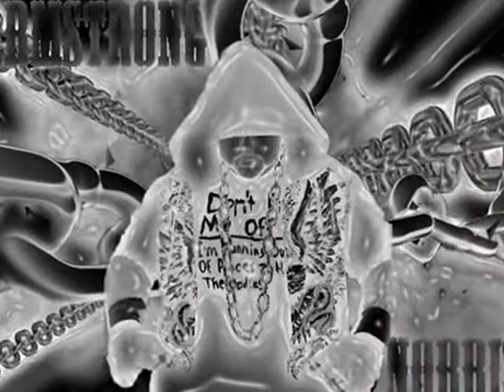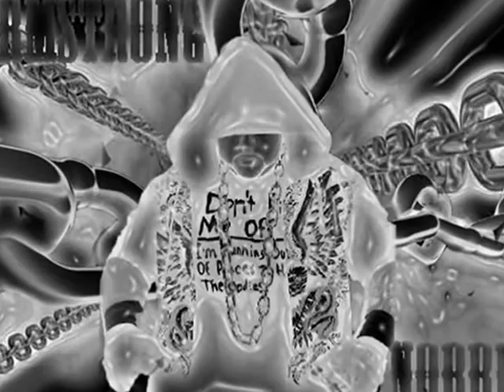Armstrong BIG Norris Titantron(La Nueva Liga)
Armstrong Big Norris Titantron

La Nueva Liga